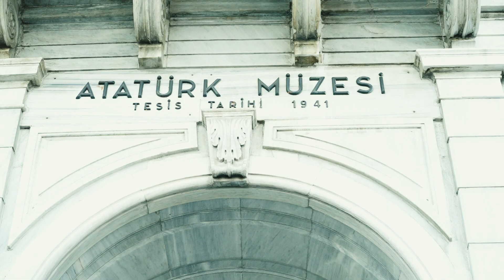İZMİR - 2023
Turkey, izmir